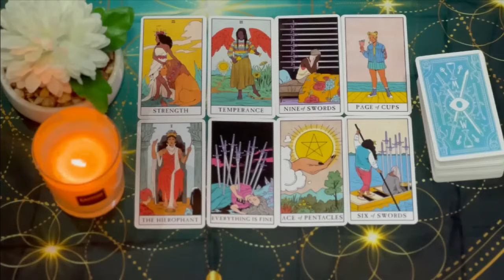LEO ON SUNDAY 23RD EVERYTHING EXPLODES!! URGENT MESSAGE 🚨💯 JUNE 2024 TAROT LOVE READING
Leo Love
Leo 2024
Leo today
JUNE